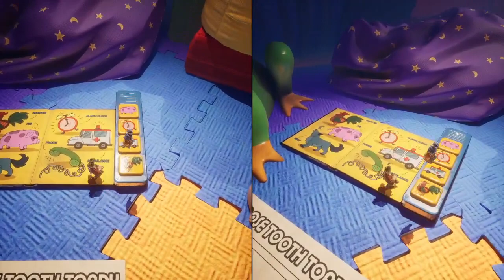It Takes Two - To Wish for Nautical Nonsense (Part 7)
There's quite a few solo action happening on this channel, (and it doesn't perform as well) so buckle up as Fred and Perry try to save their marriage by fighting bottomless pits, vacuum cleaners, and faulty game drivers!